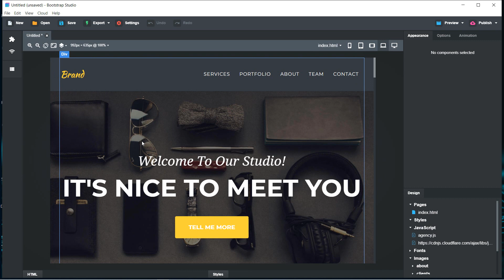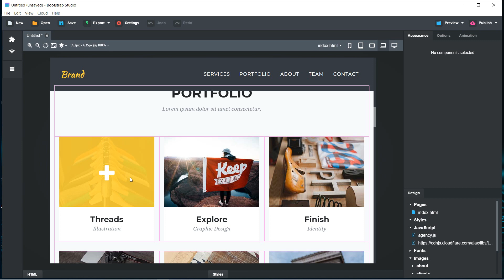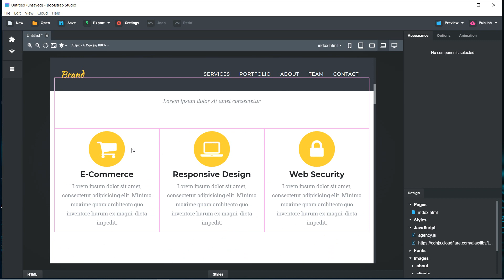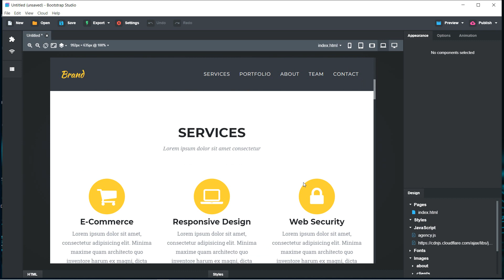7. الاجزاء الرئيسة للصفحة Main parts of website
موقع FreeCodeZilla
دورة تعليمية عن ورد بريس
WordPress#